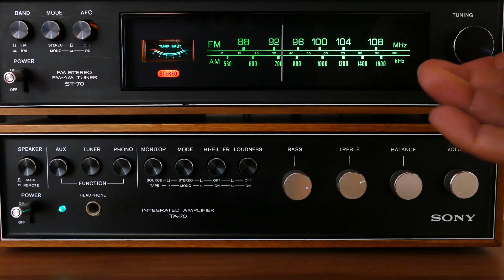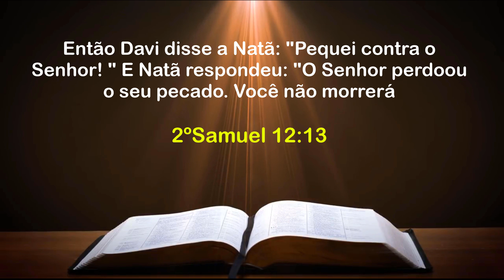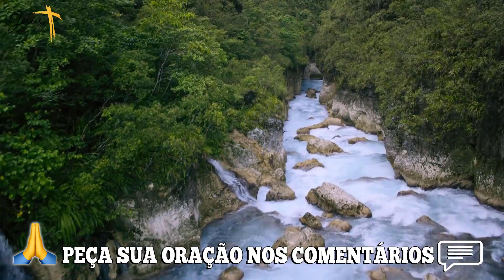PALAVRA DE HOJE DIA 04 JANEIRO de 2021 | Segunda Feira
Palavra do dia  de 04 de janeiro de 2021 Evangelho de 04/01, mensagem de fé e esperança. Palavra de Deus pra HOJE – Devocional diário. Um recado do PAI. Devotional, Oração da manhã
Apoie a Palavra de Hoje
AG: 0405
OP: 001
C/C: 3056-2
TITULAR: VALDINEI APARECIDO ALVES

AG: 3774
C/P: 24495-2/500

PESQUISAS COMUNS SOBRE ESSE ASSUNTO

1 - mensagem de Deus para hoje
2 - palavra de Deus para hoje
3 - Mensagem de Fé Para Hoje
4 - mensagem de Deus
5 - palavra de hoje
6 - momento com Deus de hoje
7 - palavra do dia
8 - oração da manhã
9 - oração da noite